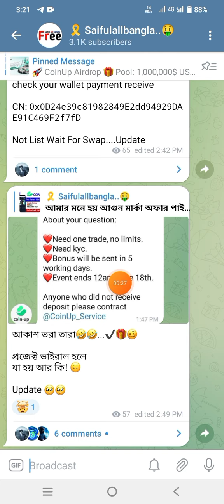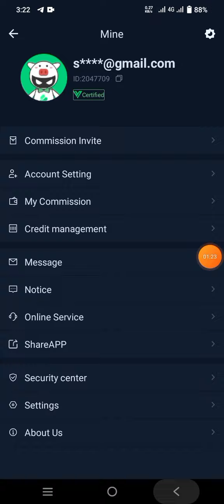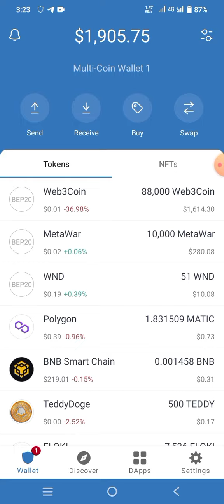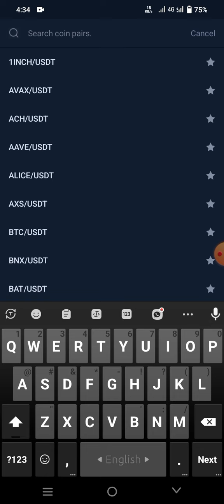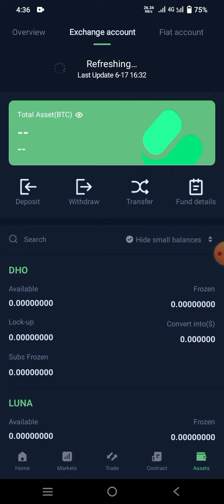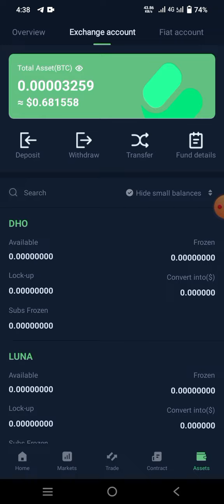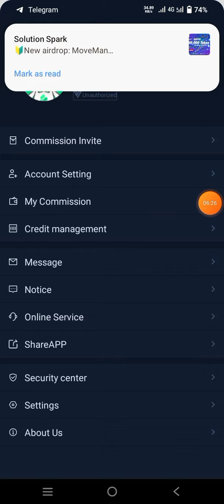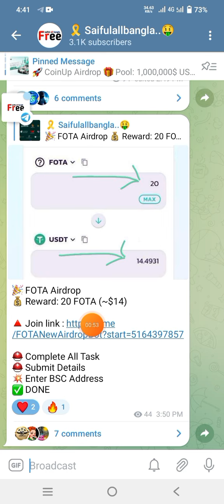CoinUp Airdrop New Update 100$ Payment Receive